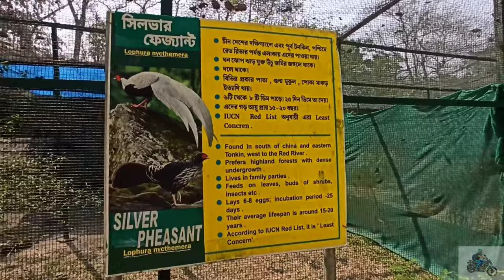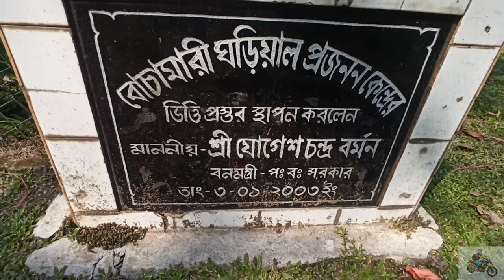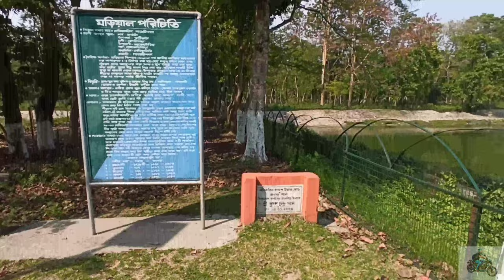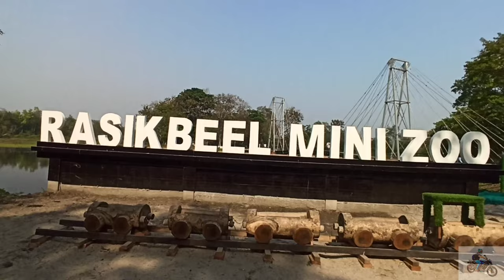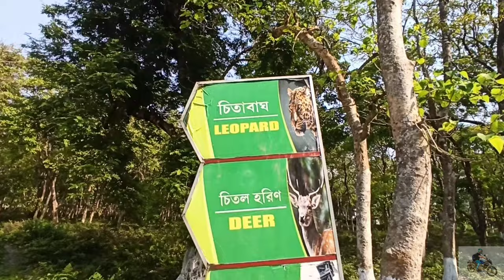Rasikbill llরসিকবিল Vlogs ll Rasikbill Coochbehar West Bengal ll mini Zoo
This lake attracts a variety of birds. They make nests in the trees around the lake. The bird species which live in and around the lake includes cormorants, different varieties of storks, ibis, spoonbill, kingfisher, parrots, owls, and many others. There is a deer park and a crocodile rehabilitation center by the side of the lake. There is also a leopard house, python house, aviary, and tortoise rescue entre. Birds species include lesser whistling duck, Eurasian teal, ferruginous duck, red-crested pochard, northern shoveler, northern pintail, Eurasian wigeon, grey-headed lapwing, northern lapwing, pied kingfisher, stork-billed kingfisher, common kingfisher, little cormorant, great cormorant, and gadwall.

asikbil is situated in Cooch Behar district, Tufanganj subdivision. The nearest town Kamakhyaguri. From Kamakhyaguri, it is about 7.5 km (4.7 mi) away. The nearest railway station is Kamakhyaguri Railway Station. Cars are available for hire at the station.

My Gears
Realm note 8 pro
Gorila Tripod